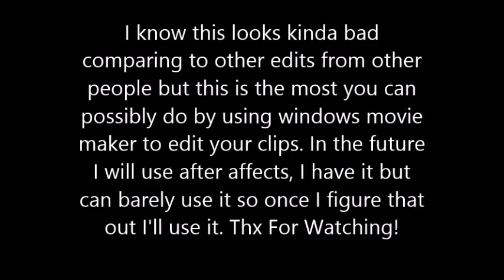LOL MINING EDIT | BLIZZARD PRISON | [ODIEGAMING, IP IN DESC]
PLAY.ODIEGAMING.COM
Tanks 4 watching!!
Lol one day I just thought it would be fun to record a mining video and speed it up then this is what I got.